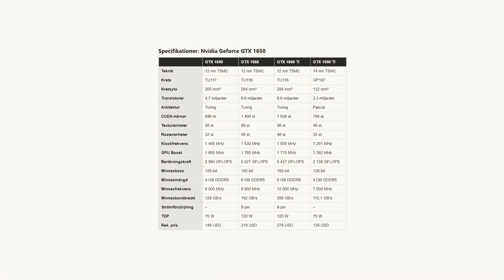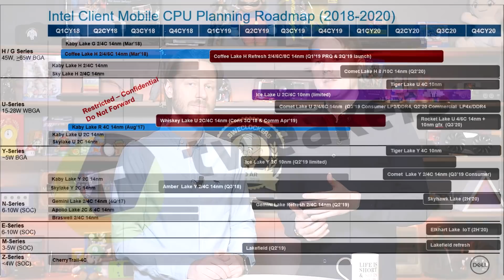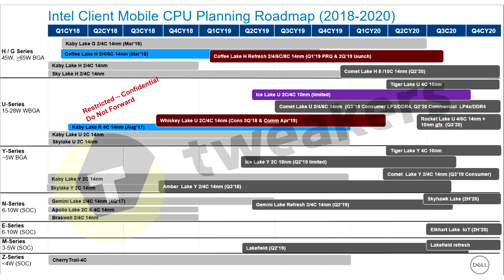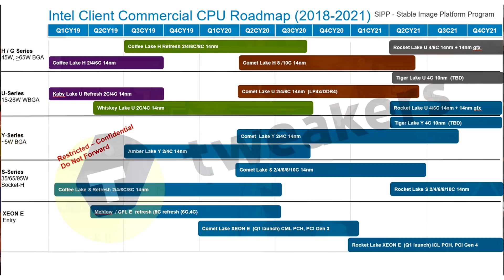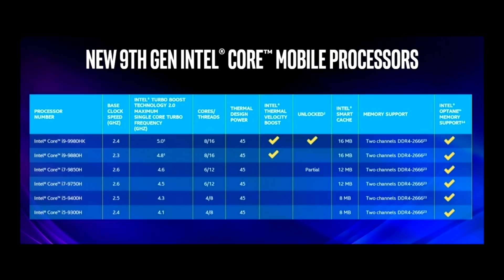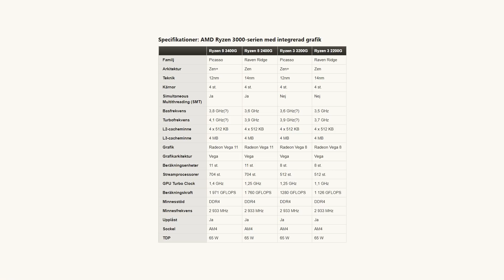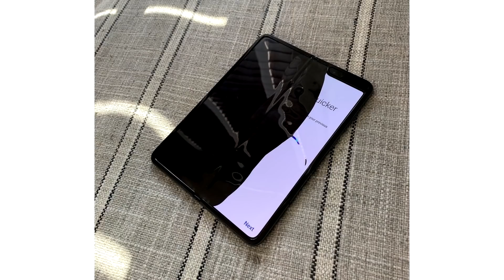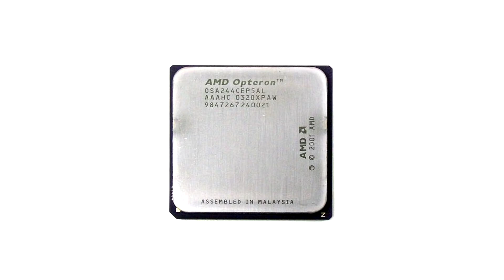Fredagspanelen 174: Geforce GTX 1650, Intel fast på 14 nanometer och Playstation 5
Länk och index nedan!

02:24 Nvidia lanserar Geforce GTX 1650
10:45 Nvidia introducerar 16-serien till bärbara datorer
12:48 Intels 10 nm för stationära datorer först efter år 2021
21:58 Intel lanserar Core 9000-serien för bärbara datorer
23:28 Ryzen 5 3400G och 3 3200G baseras på "Picasso"
26:14 Skärmen på Galaxy Fold går sönder
31:02 Apple sluter fred med Qualcomm – Intel lägger ner 5G
34:32 Sony bekräftar hårdvara för Playstation 5
40:55 Microsoft lanserar Xbox One S All-Digital Edition
44:32 Högpresterande Nintendo Switch längre bort än väntat
47:12 Erfarenheter från att spela på Linux
49:03 Opteron och arkitekturen "Sledgehammer" fyller 16 år
52:10 Radeon HD 7990 med dubbla "Tahiti" fyller sex år